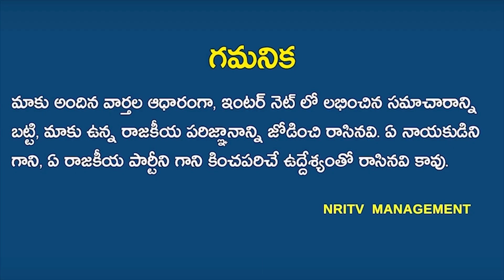Singapore Company sent a letter to AP government | Jagan taken sensational decision? | AP CM Jagan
Singapore Company sent a letter to AP government | Jagan taken sensational decision? | AP CM Jagan | Jagan Government | YS Jagan | NRI TV
రాష్ట్ర ప్రభుత్వానికి సింగపూర్ కంపనీ లేఖ! సంచలన నిర్ణయం ప్రకటించిన జగన్!